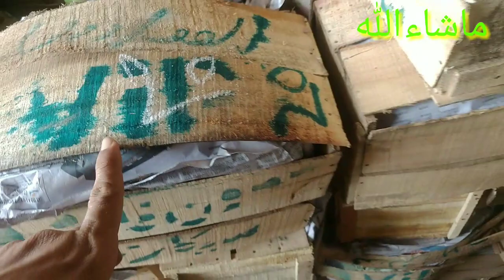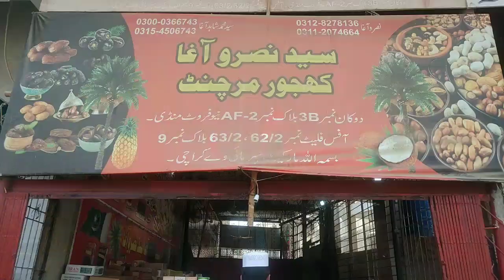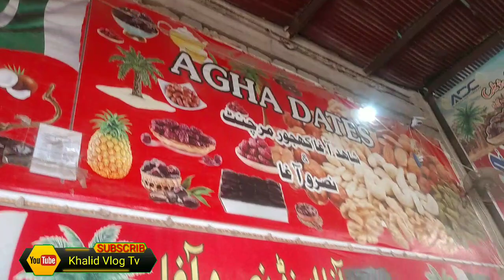Karachi frouit mandi today prais| karachi sabzi mandi rate list| 😜🤗🍅karachi frouit mandi updeet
karachi frouit mandi rate list in this video karachi frouit mandi updeet in this video karachifrouitmandiratelist karachifrouitmandiupdeet khalidvlogtv karachisabzimandi thanks for all in one subscraib khalid vlog tv thanks mango charyy karachi fruit mandi complete information in this video love you may youtube family